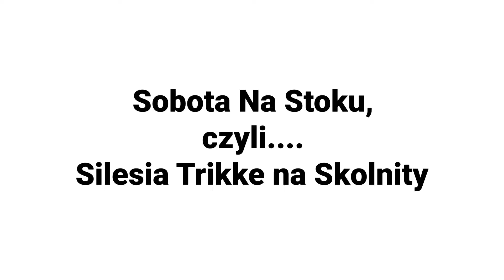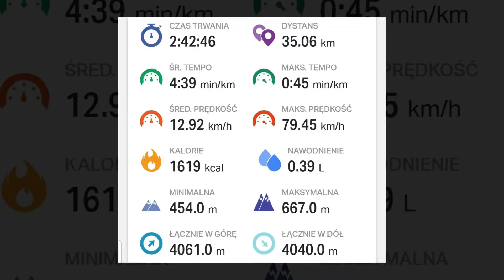Skki Trikke i Przyjaciele - Skolnity, Wisła, Poland.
Wspaniała przyjacielska atmosfera. Przyjaciele, fani Skki Trikke wspólnie bawią się na stoku Skolnity w Wiśle. Piękny, na sportowo wspólnie spędzony czas. Wszyscy zapraszamy na jazdę na Skki Trikke, trzy narty, z wiązaniami przestrzennymi. Bezpieczeństwo na każdym stoku.